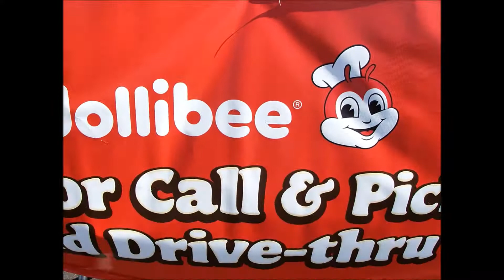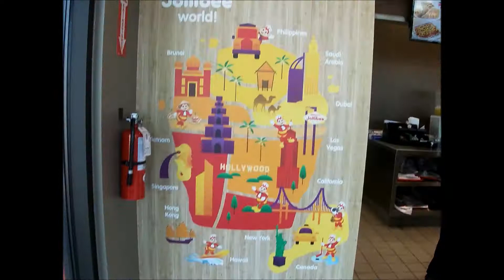HOME OF CHICKEN JOY JOLLIBEE HENDERSON IS NOW OPEN